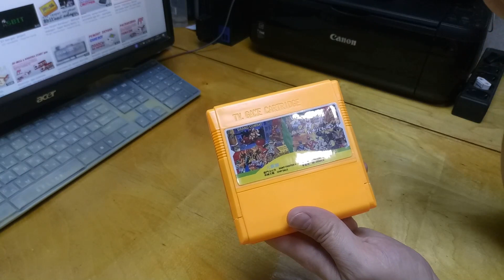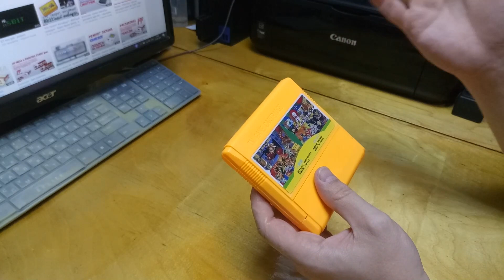Review - Ништяки с Японии - картриджи (SNES&Dendy) #008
НОВИНКА!
возможно изготовление принтов под заказ, отправка ХОТЬ куда (стоимость доставки уточняйте в вк)

Пишите коменты, я буду очень рад!

это молодой канал и требует много усилий для развития, поэтому , если вам понравилось данное видео,